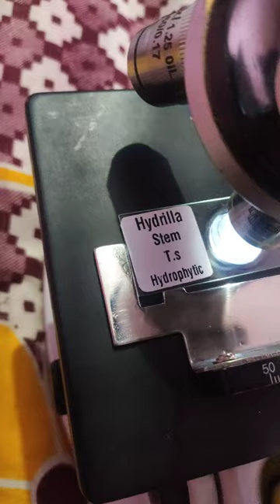Hydrilla stem under microscope